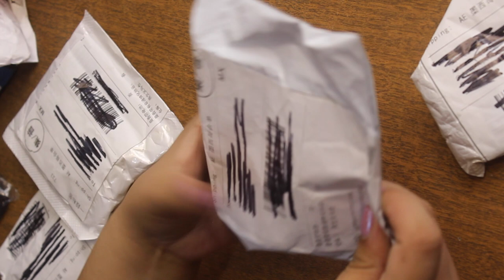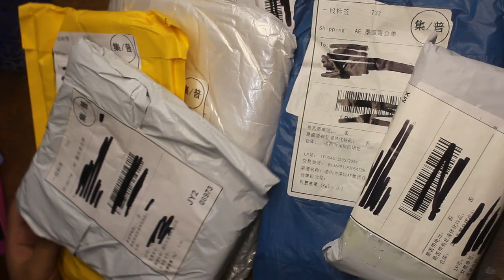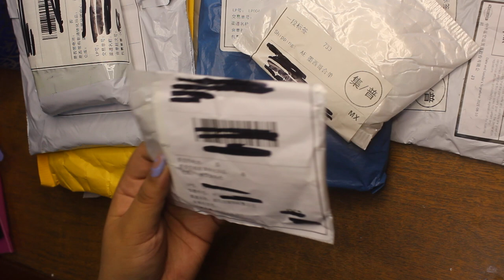Unboxing de MATERIAL para JOYERÍA & DIY'S AESTHETIC (CUENTAS, DIJES, ABALORIOS) ALIEXPRESS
Con este código si compras por primera vez te puede salir que si casi gratis: "ING79CM2" y entra a este link:

⭐️ Pinzas para extensiones
⭐️Remaches para celulares
⭐️Dijes de Flores:
⭐️ Cuentas de Dados
⭐️Dijes de Flores con cara feliz
⭐️Panditas de Aro
⭐️Estrellas pequeñas en mate
⭐️ Seguros de colores
⭐️Cadena de plástico
⭐️Aros de tornillo
⭐️Fimmo Ying Yang
⭐️Panditas pieza completa
⭐️Poste de Aretes (Yo compré de 3 y 4 mm)
⭐️Ganchos para llavero en colores metálicos
⭐️Aretes tipo Huggie
⭐️Conector (coso para esconder grapa o nudo):
⭐️Ganchos, aros y cadenas esmaltadas de colores (Si, todo está en una publicación)
⭐️Pompom Sintético
⭐️Caritas Felices mini
⭐️Fimmo Alien
⭐️Cuentas que parecen dulces en color pastel (las y estrellas y corazones, son de la misma publicación)
⭐️ Dijes de flores con pétalos de colores